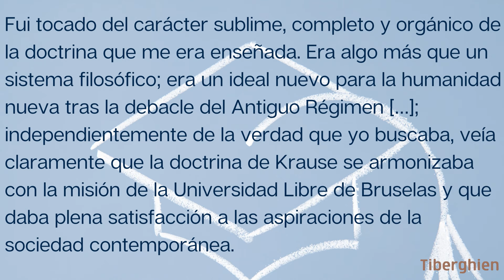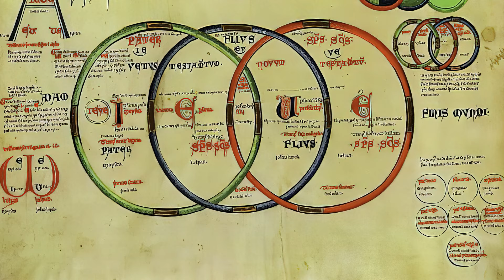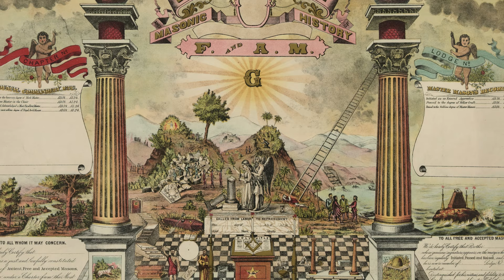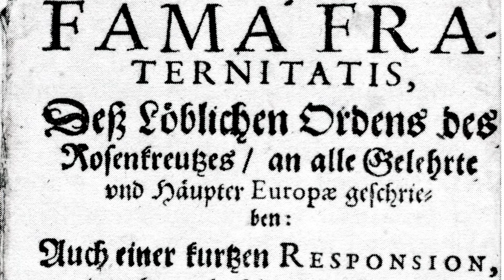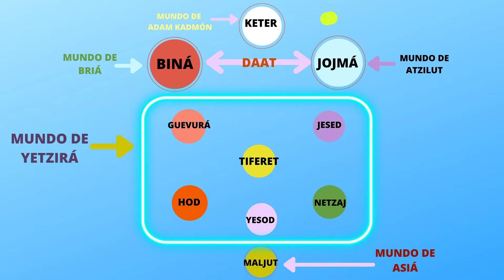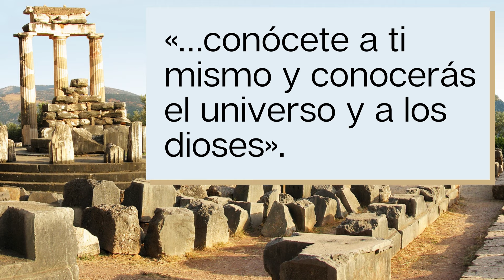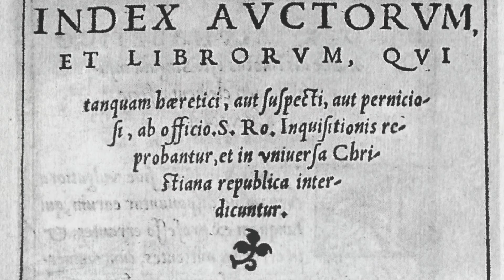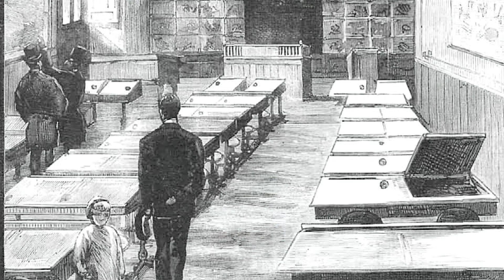🔴 ¿Quién fue KRAUSE y cuál es su FILOSOFÍA? 🎓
🎓 Krause fue iniciado en la masonería en 1805, en 1807 llegaría al grado de maestro. A pesar de que fue expulsado de la Orden en 1810, su pensamiento quedó marcado profundamente por el constructo filosófico y ético masónico. Su exclusión o irradiación fue propiciada por un sector que se oponía a que la sapiencia masónica fuese divulgada a profanos. Si bien, durante la efeméride del «centenario de su nacimiento», la masonería lo «rehabilitó» a título póstumo. Su legado ha sido de tal importancia que se le otorgó el epíteto de «el filósofo de la masonería», también llamado «el padre de la historia masónica».

📕 Información extraída de mi libro La corrupción inarmónica

🎬 Temas tratados en el vídeo:
00:00  : ¿Quién fue Krause?
00:24  : ¿Quién introdujo el krausismo en España?
00:49  : Origen de la Universidad Libre de Bruselas
02:13  : Filosofía de Krause.
06:00  : «El filósofo de la masonería».
09:19  : La Alianza de la Humanidad.
18:13  : El Ideal de la Humanidad.
18:42  : ¿Qué es el krausismo español?
20:18  : ¿Cómo nace la Institución Libre de Enseñanza?

📝 Por si deseas conocer más sobre mí te dejo mi biografía

🎓 Bibliografía:
Álvarez Lázaro, P. (2006). Páginas de historia masónica. Santa Cruz de Tenerife: Ediciones Idea.

Álvarez Lázaro, P. (2011). Krausismo y Masonería en la España contemporánea. En Un mundo mejor es posible y necesario. Barcelona: Tarannà edicions.

Álvarez Lázaro, P. (2012). La masonería, escuela de formación del ciudadano (4ª edición). Madrid: Publicaciones de la Universidad Pontificia de Comillas (Obra original publicada en 1996).

De Lubac, H. (2011). La posteridad espiritual de Joaquín de Fiore. I. De Joaquín a Schelling (Segunda edición). Madrid: Ediciones Encuentro (Obra original publicada en 1981).

Domènech Gómez, J. (2018). Rituales Altos Grados del Rito Escocés Antiguo y Aceptado. Grados 4º - 33º. Oviedo: Editorial masónica.es.

Exposición Comenius (2018, 17 de febrero). Comenius y la Masonería: Krause. Fundación Rosacruz. Obtenido el 13 de febrero de 2019, de

Ferrer Benimeli, J. A. (2011). El krausoinstitucionismo, la masonería y el librepensamiento. En Suárez Cortina, M. (ed.), Libertad, armonía y tolerancia. La cultura institucionista en la España contemporánea. Madrid: Editorial Tecnos.

La aventura del saber (2016, 14 de marzo). Francisco Giner de los Ríos. La acción educativa. RTVE. Obtenido el 14 de febrero de 2019, de

Liébana Collado, A. (2009). La educación en España en el primer tercio del siglo XX: la situación del analfabetismo y la escolarización. Madrid: Universidad de Mayores de Experiencia Recíproca. Obtenido el 16 de febrero de 2019, de

Melián, I. (2017). Historias de un pueblo (2ª edición). CreateSpace Independent Publishing Platform

Ureña, E. M. (1991). Krause, educador de la humanidad. Madrid: Unión Editorial & Publicaciones de la Universidad Pontificia Comillas.

Ureña, E. M. (2001). Krause (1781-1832). Madrid: Ediciones del Orto.

Yates, F. (2008). El iluminismo rosacruz. Madrid: Ediciones Siruela (Obra original publicada en 1972).